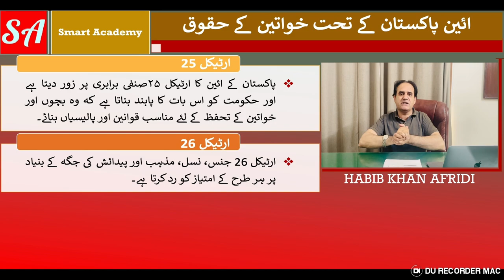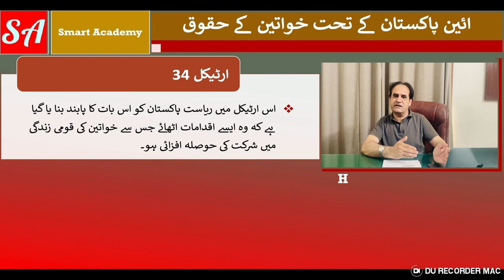Women Rights under the Constitution of Pakistan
In this insightful video, we delve into the fundamental principles and legal safeguards enshrined within the Constitution of Pakistan, specifically focusing on the provisions and guarantees pertaining to women's rights. Exploring the dynamic landscape of gender equality, we examine key constitutional provisions that safeguard and promote women's empowerment, addressing crucial issues such as gender discrimination, access to education, employment opportunities, and their rights to inheritance. Through a comprehensive analysis of legal frameworks and landmark cases, we shed light on the strides made in Pakistan's constitutional landscape to ensure the protection and promotion of women's rights, highlighting the challenges and opportunities in the pursuit of gender equality and inclusivity. Join us in this enlightening discussion as we navigate the intricacies of women's rights within the constitutional fabric of Pakistan, aiming to foster greater awareness and advocacy for a more equitable and just society."